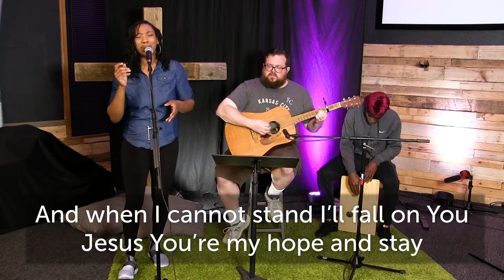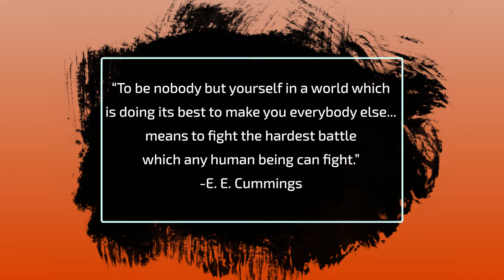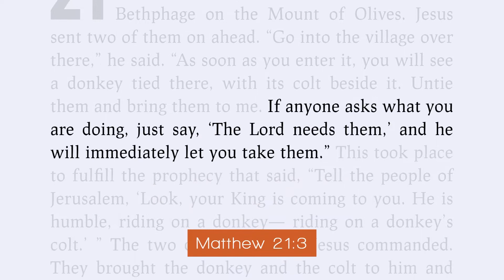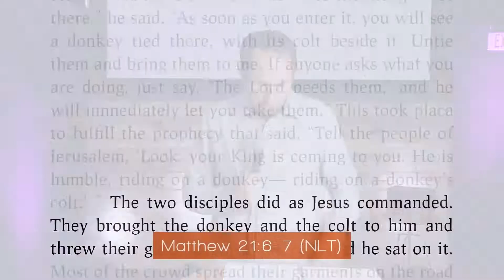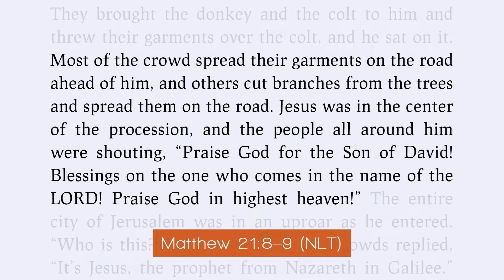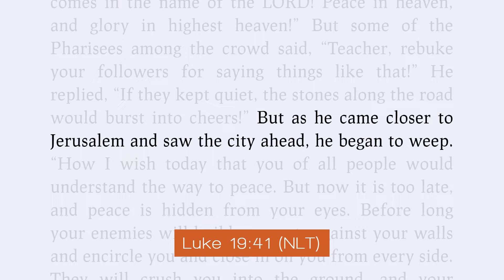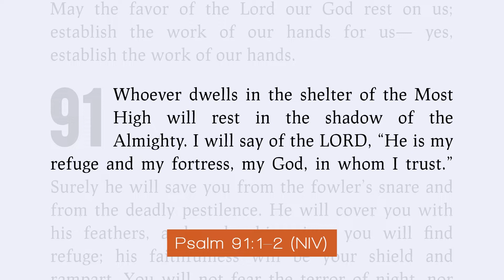The Road To... week 1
Palm Sunday message from Alex Gilpin at Revive Church, in Independence Missouri